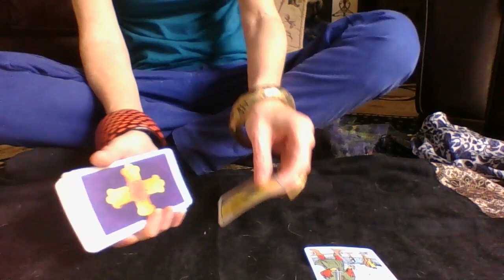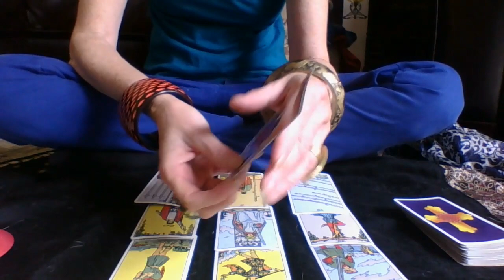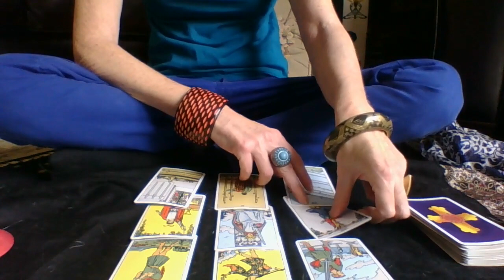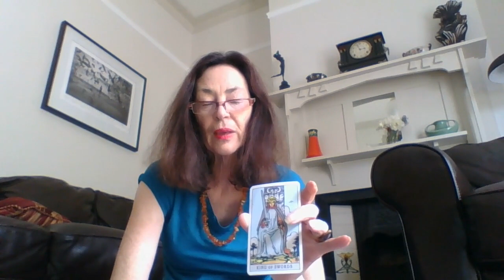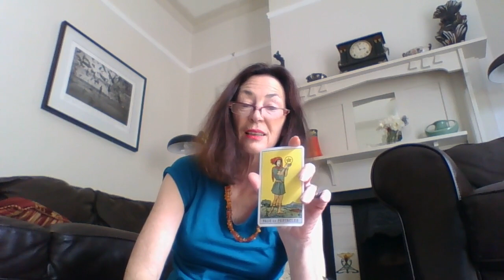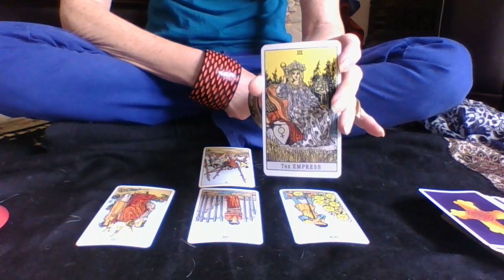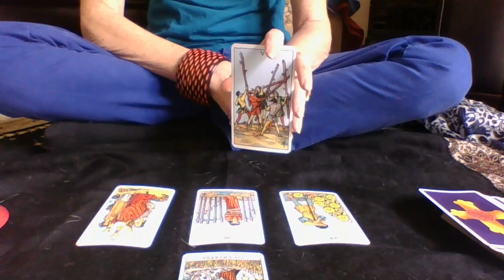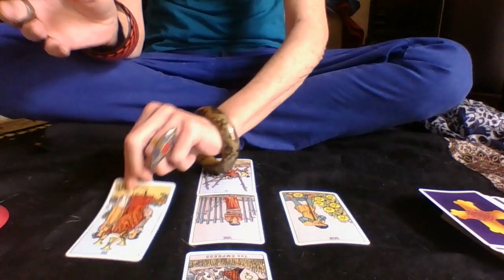78 LAURA INGRAHAM & BETSY DE VOS' MOTHER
CONTINUING THE THEME OF THE SHE-WOLVES ...